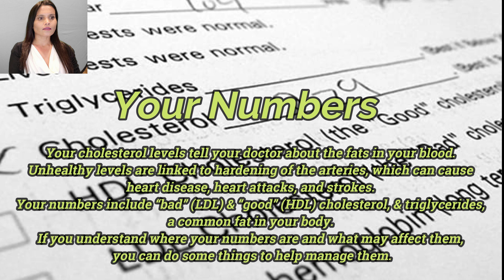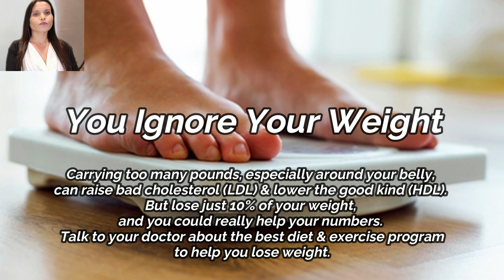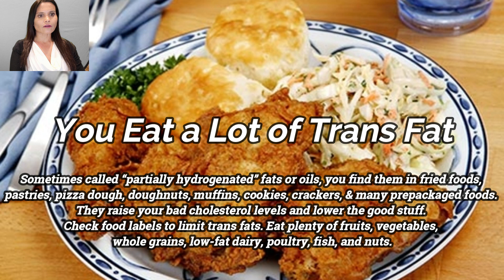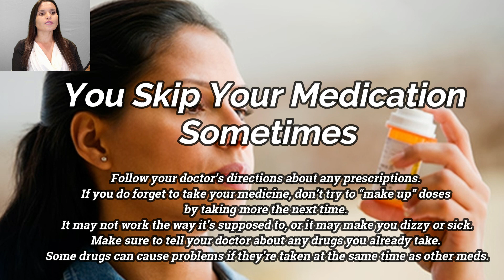Mistakes That Can Affect Your Cholesterol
SaviNP is a Family Nurse Practitioner and Functional Medicine Specialist who works as a Primary Care Provider and provides Holistic Care in United Stats. She has been working in healthcare for more than 24 years. She has various degrees in Healthcare including MSN - Executive, APRN, FNP-C, FNP-BC, CNN, CFMS.
Often, in a regular medical practice,  problems are treated by giving a medication instead of doing a deep dive.  She helps patients to live healthy and happy lifestyle by going to the root cause of the problem, instead of "treating ill with pill". Many different tests she suggests to clients that are not done in primary care clinics normally, to find out the real problem.
HTMA - a simple hair tissue analysis test to find out the mineral balance/imbalance in the body and how to correct it.
Dutch tests - most advanced hormone test, offering an extensive profile of sex and adrenal hormones and melatonin, along with their metabolites, to identify symptoms of hormonal imbalances.
Both tests are easily collected in the comfort of your own home, samples are then sent to lab to be processed.
Message if interested in living a healthy and happy life :)